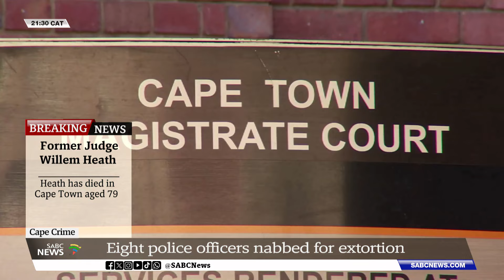Crime | Eight police officers nabbed for extortion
Eight police officers have appeared in the Cape Town Magistrates Court, on charges of robbery, extortion and defeating the ends of justice. The officers, attached to the Public Order Unit were arrested in connection with the extortion incident at two Chinese shops in Milnerton. A 9th suspect, a former police officer was added as an additional suspect today.